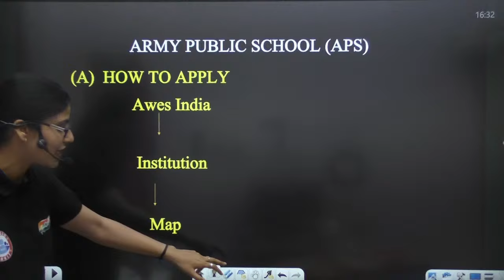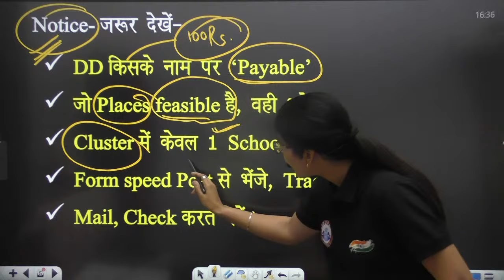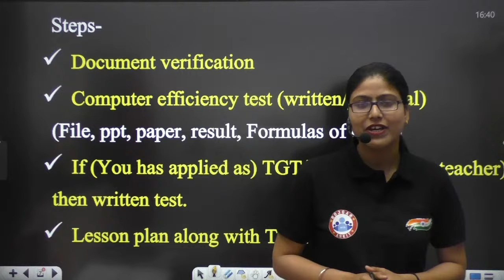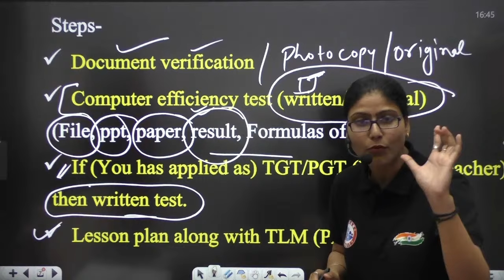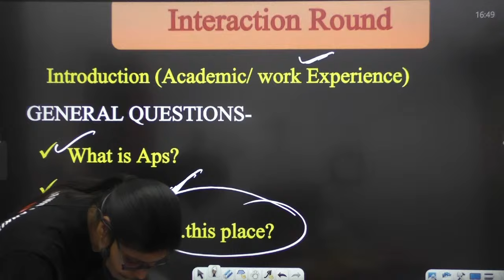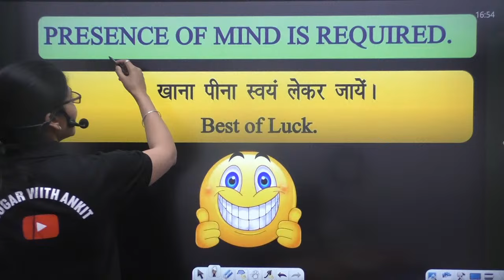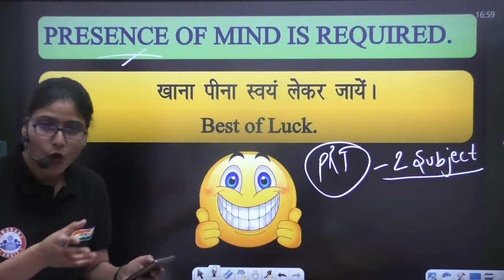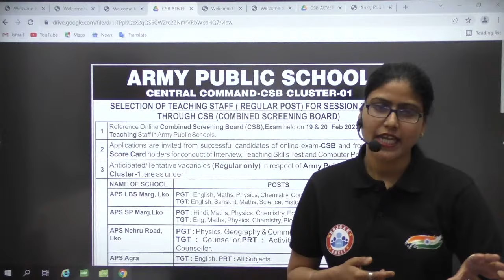Army Public School Interview, AWES कैसे दें शानदार Interview? | AWES Interview Tips By Gargi Mam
Helpline number :-
➤आप हमें व्हाट्सएप भी कर सकते हैं।

00:00 INTRO
1:41 How to Apply ( Army Public School )
3:50 Army Public School का Form केसे भरे
7:59 Army Public School  Interview
10:19 Army Public School  Form Steps
15:29 Army Public School Interaction Round ( Academic/ Work Experience )
23:43 Presence of Mind is Required
29:20 Army Public School  Official Website